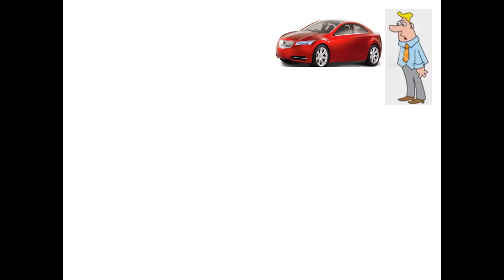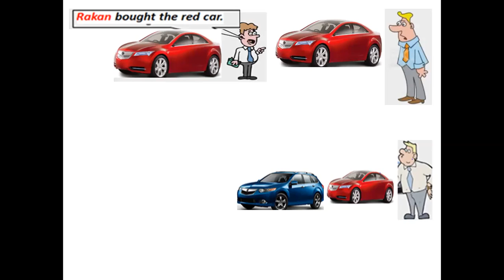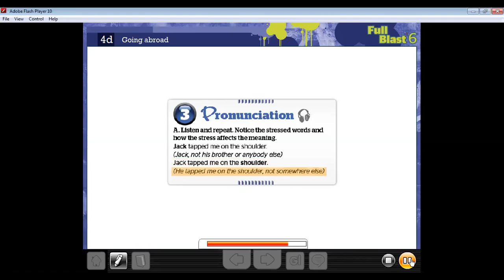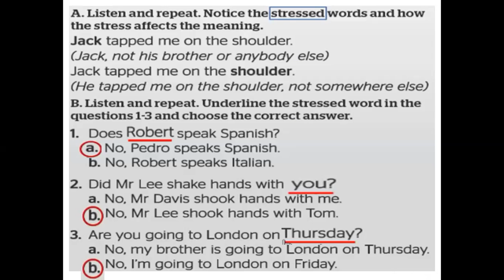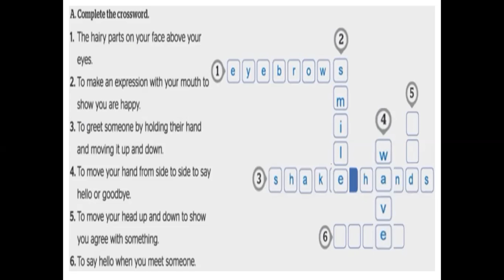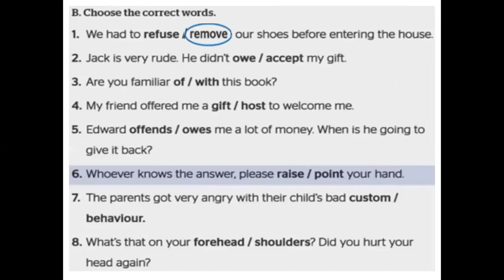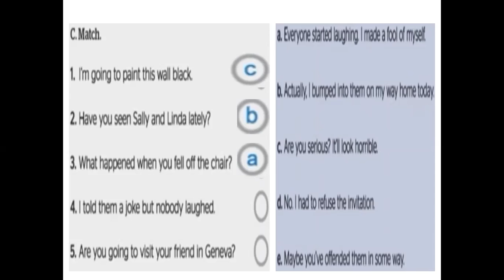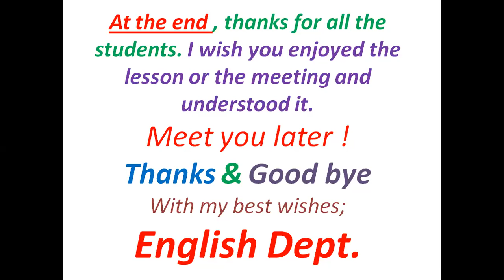Full Blast(6)-Module (4d)الجزء الثاني - p.55 + Workbook p.114 ثالث متوسط -الفصل الدراسي الثاني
الجزء الثاني من Module 4d p.55 في كتاب الطالب